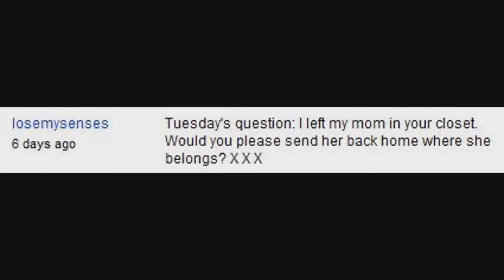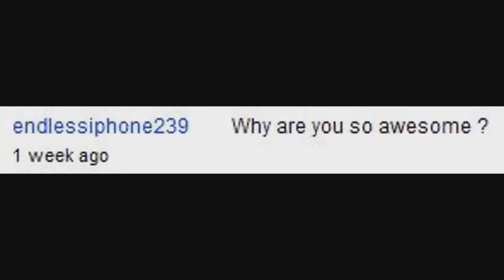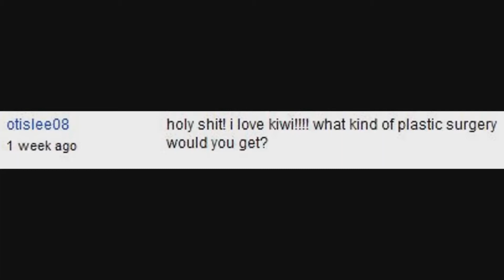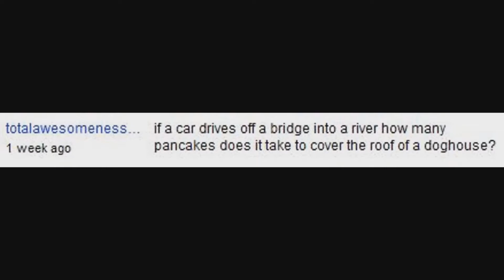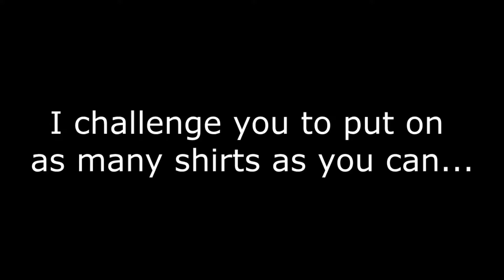It's been 10 years since I did THIS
This is my 10 year anniversary of my YouTube series called "Ask Marino". Enjoy!